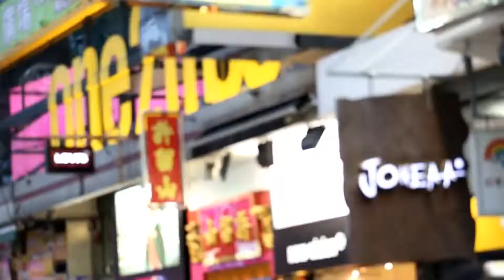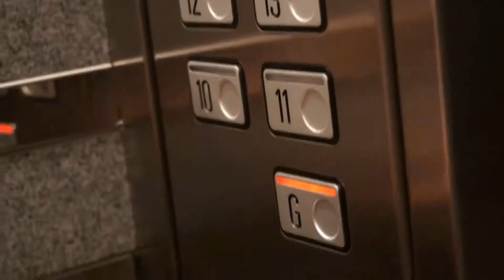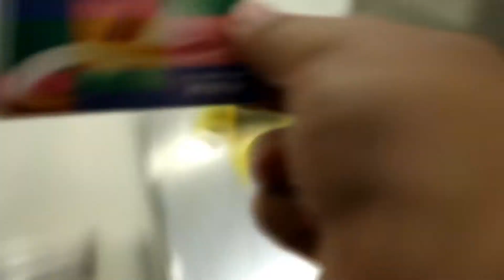Behind the scene Pre Wedding Meaw + Mink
Behind the scene pre-wedding Meaw & Mink @ Hongkong
Credit​ video : BARONZSTUDIO
Channel by BARONZSTUDIO